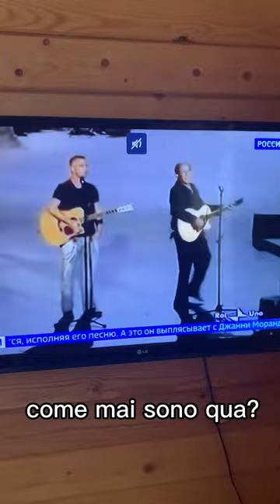🇷🇺La TV russa sull’Italia🇮🇹Come dimostrano L’Italia sul canale di propaganda